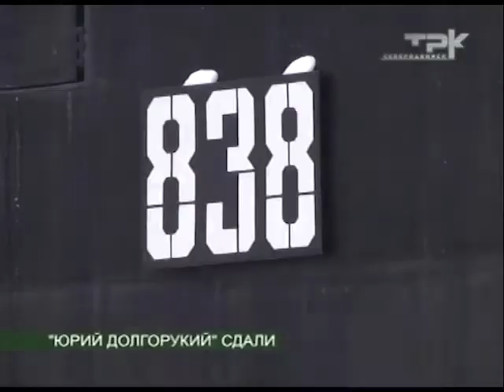"ЮРИЙ ДОЛГОРУКИЙ" СДАЛИ